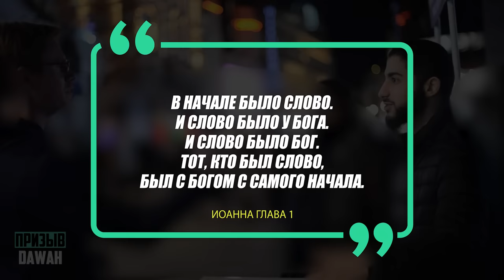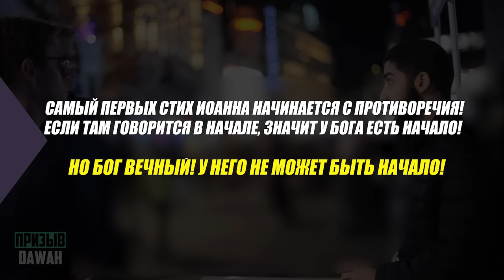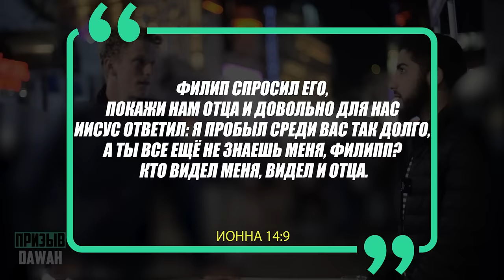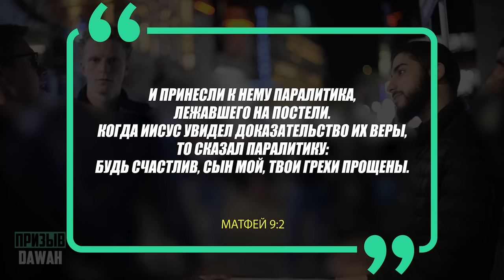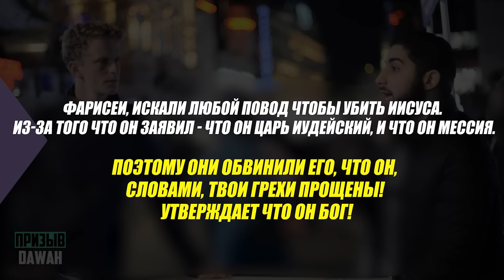МУХАММАД АЛИ, БРОСИЛ ВЫЗОВ ДВУМ ХРИСТИАНАМ, - ПРИВЕCТИ ХОТЬ ОДНО УПОМИНАНИЕ О ТРОИЦЕ В БИБЛИИ!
Два австралийских христианина против Мухаммада Али.
Ассаламу алейкум братья сёстры. В этом видео наш брат Мухаммад Али объясняет двум христианам - Был ли на самом деле Иисус Богом?! и Существует ли Троица в Библии?! и когда она произошла?! и Кто был её основоположником? и также в видео говорится о многих стихах Библии и аятах Корана!